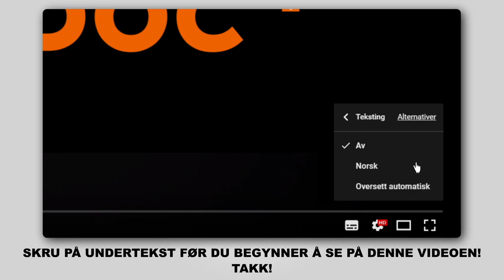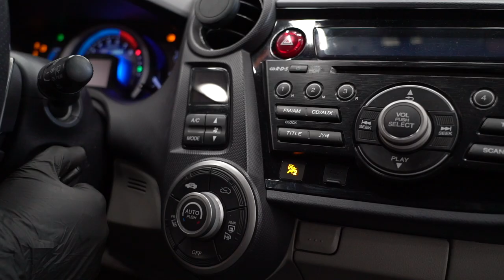Hvordan bytte pollenfilter / kupefilter der på HONDA INSIGHT 2 (ZE) [AUTODOC-VIDEOLEKSJONER]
Hvordan bytte pollenfilter / kupefilter på HONDA INSIGHT 2 (ZE) 1.3 Hatchback 2009–2012 [AUTODOC-VIDEOLEKSJONER]

Pollenfilter for kjøretøyet HONDA City Saloon (GM2, GM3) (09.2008–...) / HONDA Jazz III Hatchback (GE, GG, GP, ZA) (07.2008–...) bør som regel erstattes i én og samme prosedyre. Det er imidlertid noen små forskjeller, på grunn av spesifikke egenskaper ved kjøretøyets design.